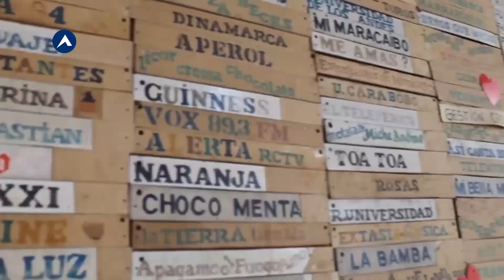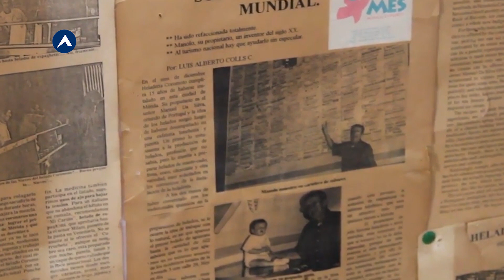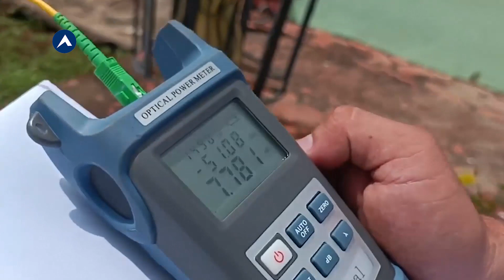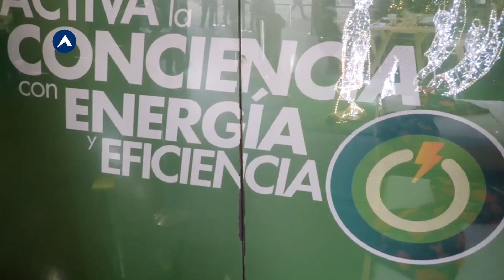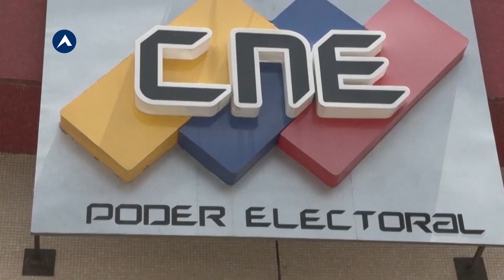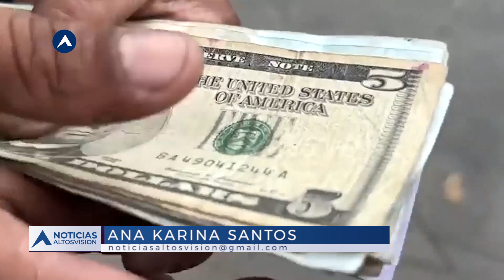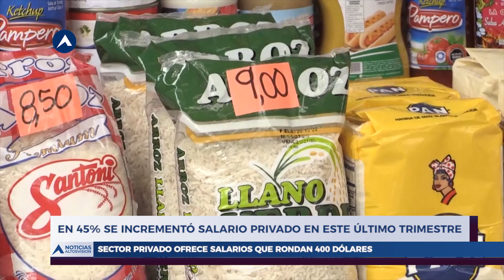Conmoción en Lara: policía no pudo evitar femicidio|NOTICIAS ALTOSVISION 03/11/23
📌Conmoción en Lara: policía no pudo evitar femicidio
📌Lluvias causaron daños en varias zonas de Venezuela
📌Aumento de casos de dengue en Venezuela
📌Crisis en los hospitales de Gaza